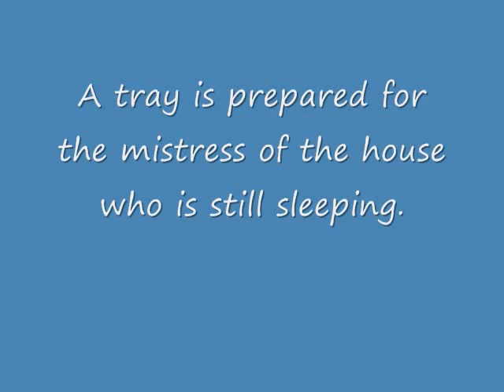A Spamalicious Breakfast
An original photo essay by Julie Vaughn
Please note no animals were harmed during the making of this film